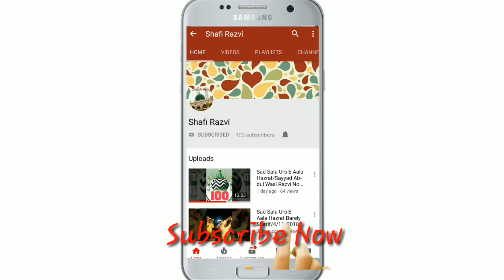Tahzeeb Raza Lucknovi | Shahre Taiba me Wahi Jate Hain 9651994382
Hafiz wo Qari Tahzeeb Raza Lucknowi ka Bahtareen Kalaam

Call vs what shapp karen